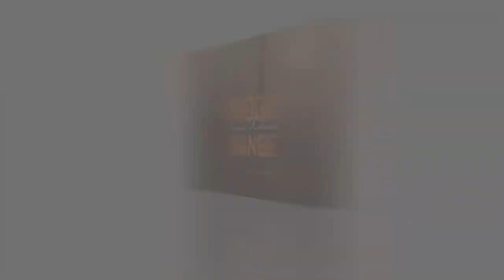Big Rig on Texas Pigs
John Riggins heads to Texas lookin' for hogs! The action doesn't stop there, he also hits Galveston Bay in pursuit of Red fish and Sea Trout. After its all said and done, he throws it on the grill for the ultimate outdoor experience.